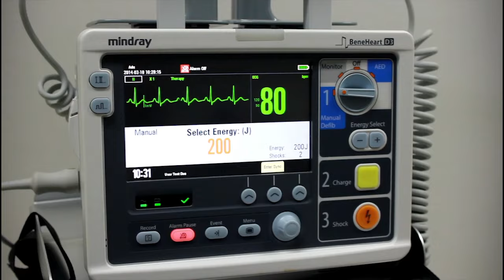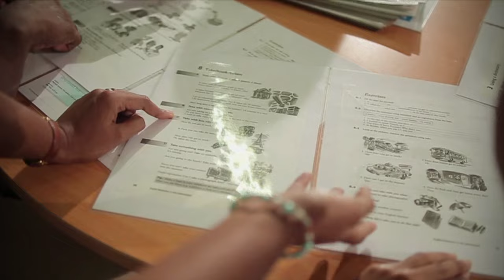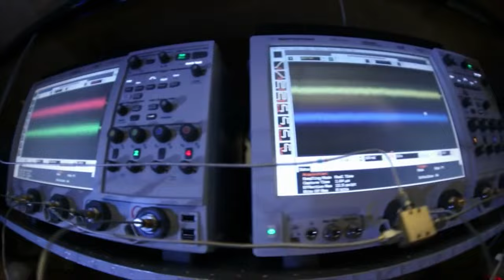General Sir John Kotelawala Defence University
General Sir John Kotelawala Defence University, Sri Lanka